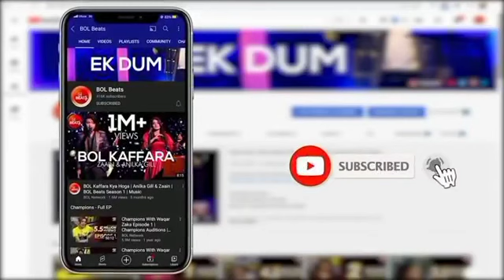ANILKA GILL Tars nai Aunda NEW SONG (~TEASER 2~) BOL BEATS 🔴🇵🇰